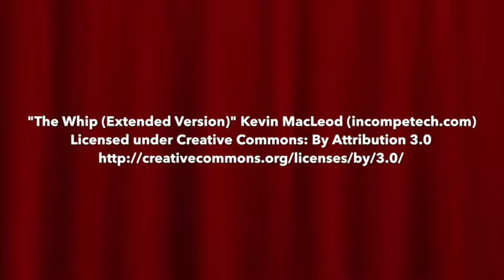New Smyrna Beach Balloon Festival 2014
The 2014 New Smyrna Beach Ballon Festival and Air Fest was a great success! Lots to do ands see, even if you aren't really into aviation. Checkout rides, displays, entertainment, you name it at an annual event that won't break the bank!